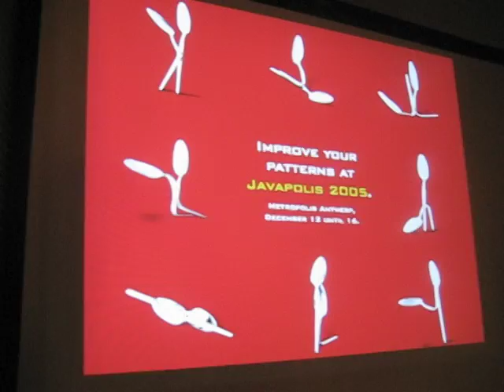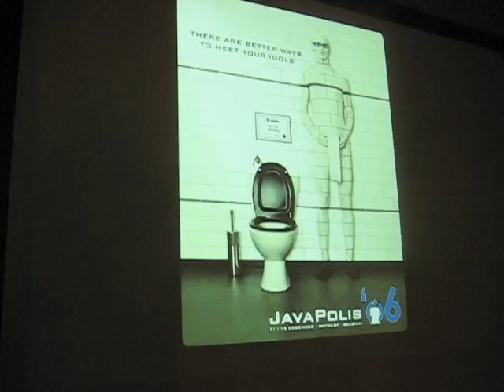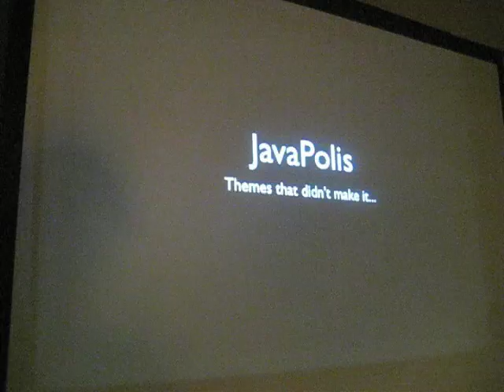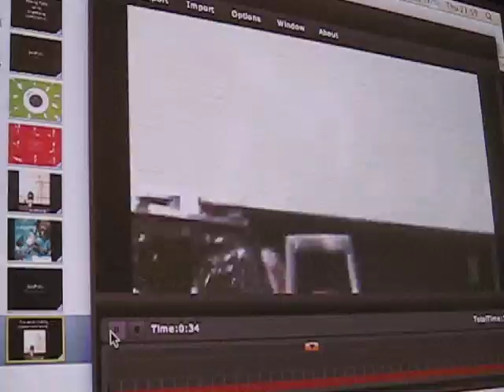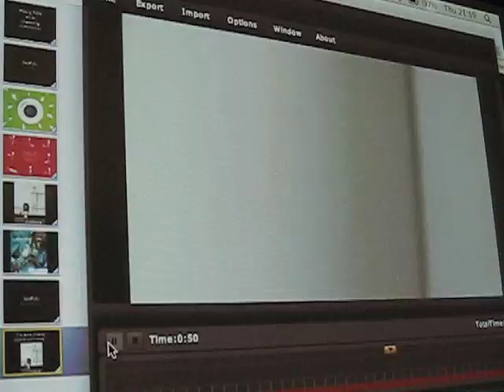Organizing JavaPolis (Stephan Jansson) Java Posse Roundup 2008 Lightning Talk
Organizing JavaPolis (and having fun doing it), a lightning talk by Stephan Jansson at the Java Posse Roundup 2008 in Crested Butte, CO. WARNING: This video contains some mildly adult content (PG-13).  Please proceed with caution.